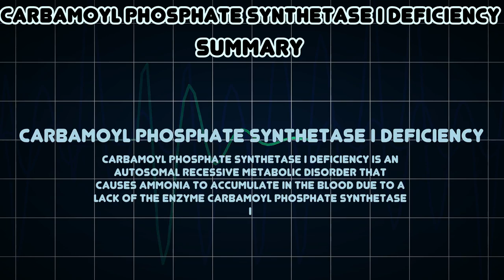Carbamoyl phosphate synthetase I deficiency (Medical Condition)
Symptoms, risk factors and treatments of Carbamoyl phosphate synthetase I deficiency (Medical Condition)

Carbamoyl phosphate synthetase I deficiency is an autosomal recessive metabolic disorder that causes ammonia to accumulate in the blood due to a lack of the enzyme carbamoyl phosphate synthetase I